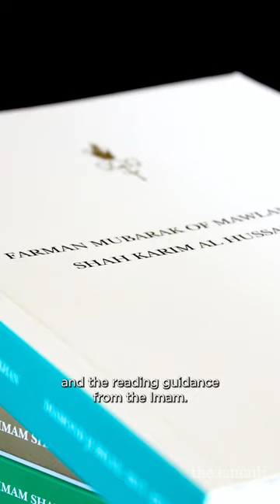What practices do Ismailis observe in Jamatkhanas?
This video is from part three of our ‘What Ismailis Believe’ series, which focuses on Jamatkhanas.

To learn more, click the link.